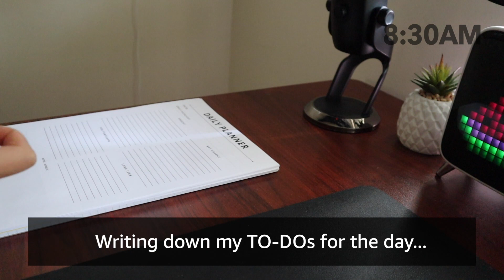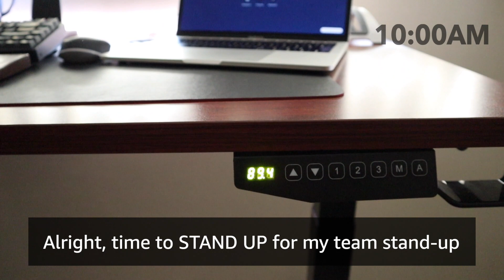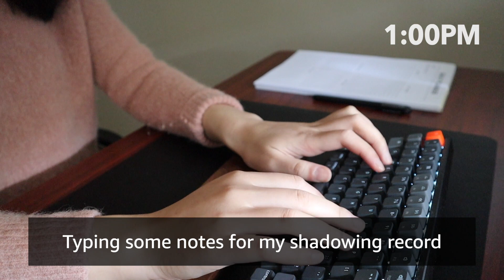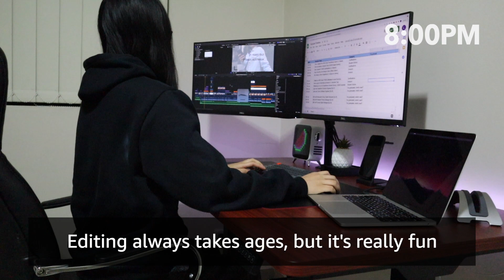Day In The Life Of An AWS Solutions Architect (Tech U)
In this video, I show you a day in my life in the AWS Tech U Program as an Associate Solutions Architect - working from home!

The AWS Tech U Program is accelerated career development program for those early in their career, to fill technical positions in AWS teams.

▬▬▬▬ New to the "Tech With Lucy"? ⬇️  ▬▬▬▬